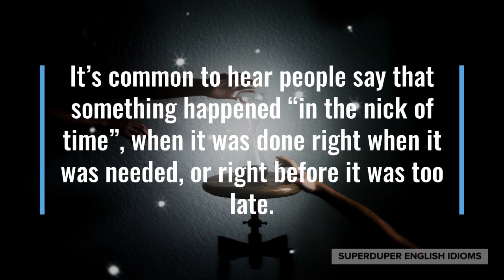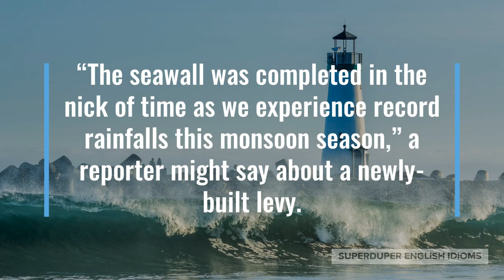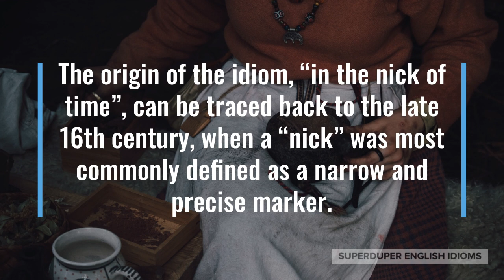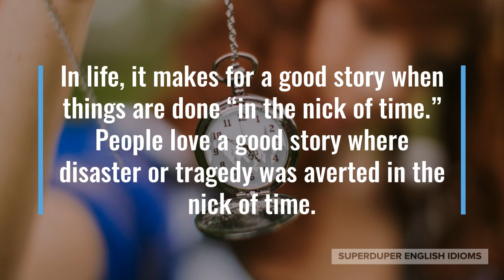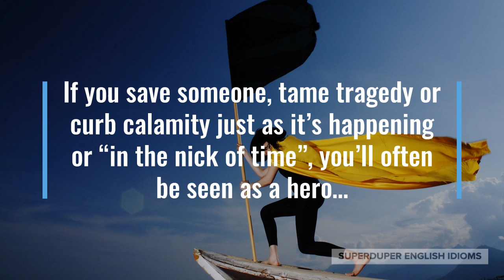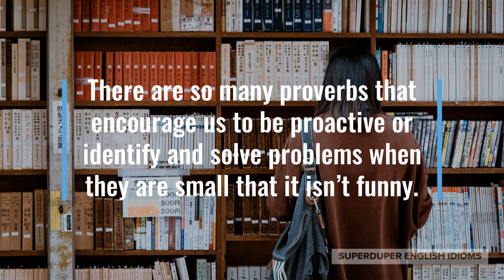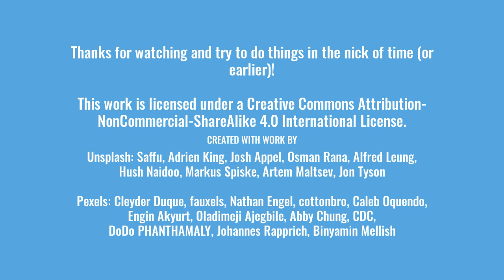"In the Nick of Time" Idiom Meaning, Origin & History | Superduper English Idioms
0:00 - How to Say, “In the nick of time.”
0:20 - Examples of “In the nick of time.”
1:05 - Meaning of “In the nick of time.”
2:41 - Origin of “In the nick of time.”
5:35 - More Examples of “In the nick of time.”
6:24 - Conclusion

It’s common to hear people say that something happened “in the nick of time”, when it was done right when it was needed, or right before it was too late.

“You came in the nick of time, I really needed some help,” one of your parents might say when you offer to help.

Maybe you make it home just before it starts to rain heavily, “Whew! We made it home in the nick of time, it’s starting to rain cats and dogs.”

“The seawall was completed in the nick of time as we experience record rainfalls this monsoon season,” a reporter might say about a newly-built levy.

It’s plain to see that if something happens “in the nick of time”, it happens at the last moment or at a moment that averts disaster.

A related idiom that means the same thing - and that also includes a baby boy’s given name - is, “just in time”. “Nick” and “Justin” are both common names given to baby boys!

“You made it just in time, the movie’s about to start,” or, “You made it in the nick of time, the movie’s about to start,” you could say.

“Just in time” can be used to describe any type of timing, good or bad, whereas “in the nick of time”, is only used to describe timing that is critical, serious, precarious or dire.

For example, you could be “just in time for dinner” - that is, you arrive in time to enjoy dinner - but you can’t really use “in the nick of time” in this case.

The origin of the idiom, “in the nick of time”, can be traced back to the late 16th century, when a “nick” was most commonly defined as a narrow and precise marker.

In centuries past, a nick-stick was a common method of keeping track of various things. Simply find a wooden stick or tree branch and use a knife to make a nick, notch or small cut for each item.

Imagine marking or making a nick or notch on a clock for an important to-do item? If you remembered your task as the minute hand was over the “nick”, it would be “in the nick of time”.

In life, it makes for a good story when things are done “in the nick of time.” People love a good story where disaster or tragedy was averted in the nick of time.

If you save someone, tame tragedy or curb calamity just as it’s happening or “in the nick of time”, you’ll often be seen as a hero…

… whereas if you took steps to prevent this problem well before it was recognized as an issue or was on anyone’s radar, you probably won’t be recognized for your efforts.

Even if it’s not as exciting or you don’t receive recognition, it’s best to take care of things in your life well before they become an issue, however.

There are so many proverbs that encourage us to be proactive or identify and solve problems when they are small that it isn’t funny.

“An ounce of prevention is worth a pound of cure,” “A stitch in time saves nine,” or “One year’s seeds, seven years weeds,” are all proverbs that encourage us to be proactive, to solve problems early on.

“We arrived in the nick of time to catch our flight, though it would’ve been better if we were early,” your parents might say after rushing to the airport.

Perhaps a long drought threatened a farmer’s crops, “Boy, this rain arrived in the nick of time. Any longer and all my potatoes would’ve been lost.”

“A vaccine has arrived in the nick of time, as the worldwide economy could not bear another months-long lockdown,” a news article might write.

Hence, the next time you experience a situation in which something or someone arrives at a critical moment or just before disaster, make sure to say that it was, “in the nick of time”.